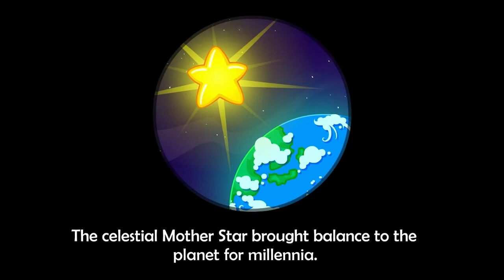Star Splash: Shattered Star - Trailer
COMING SOON to a Nintendo eShop near you! (Wii U™)
Release date: 02/02/2017 (North America, Europe, Oceania)

The celestial Mother Star brought balance to the planet for millennia. But because of an evil creature, it is now shattered into thousands of pieces. A courageous dolphin must find the pieces to reconstitute the Mother Star and defeat evil to prevent world devastation!

In "Star Splash: Shattered Star", you must do all sorts of well timed, precise acrobatics to collect stars in over 30 levels. Swim through the seas, jump high in the air, and dive & dash at high speeds to save the Mother Star or compete with a friend in 2 player mode and see who catches the most stars!